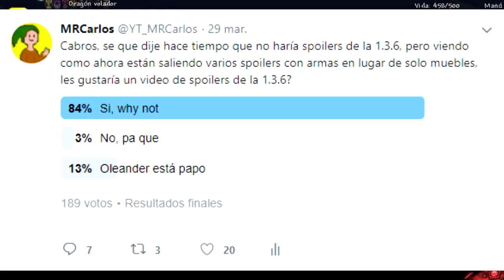[Terraria] Spoilers de la actualización 1.3.6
Recién al día de hoy se supo, pero todos estos spoilers que aparecen serán de la 1.4, y la 1.3.6 dejó de llamarse así.

Canciones/Videos usados
Mitch Murder - Hollywood Heights
Lemon Demon - Cabinet Man

Acá hay otro spoiler que salió mientras hacía el video, pero no tengo idea que está pasando acá